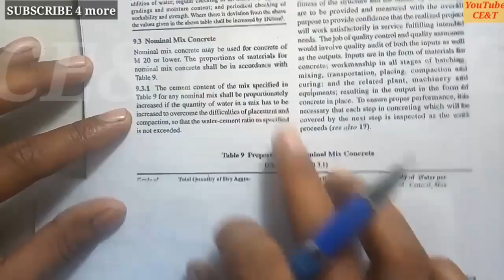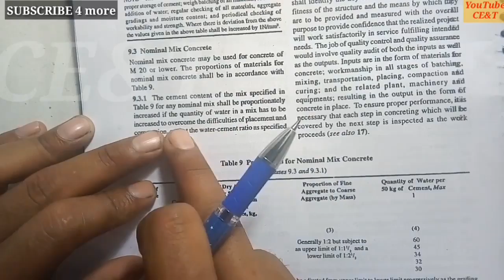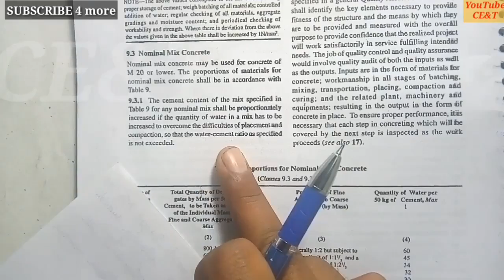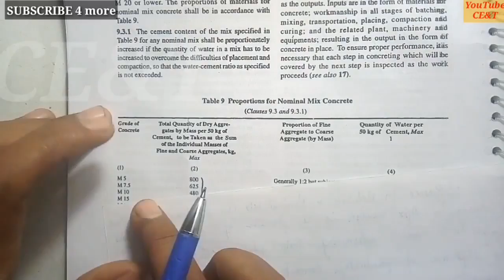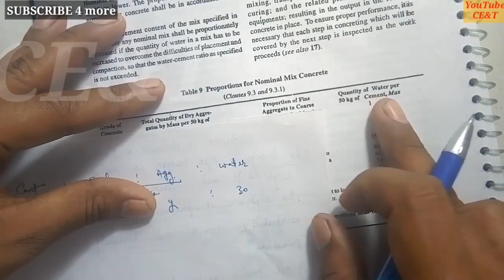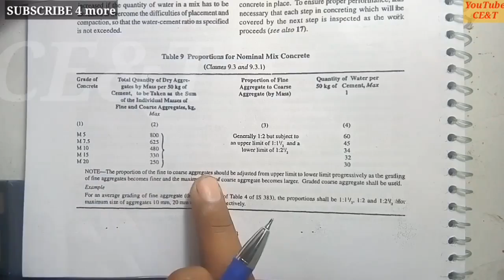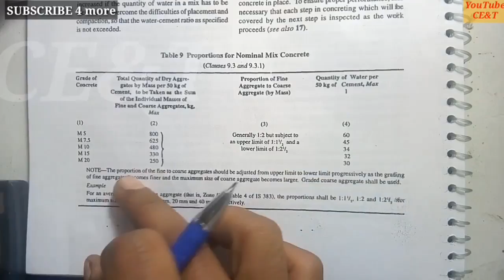Concrete For RCC Work | RCC Column | RCC Beam | RCC Slab | PCC Flooring